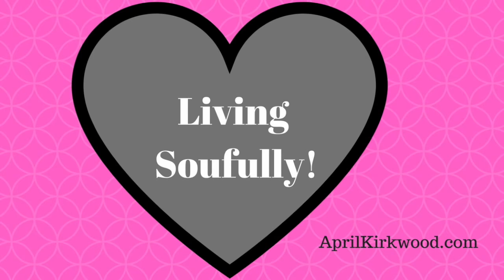Living Soulfully: Are You A Zombie?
The world is filled with zombies searching for things outside of themselves to feed their needs and feel complete.  Nothing works.  If we can access a realm where you are just the soulful being you have always been, you would find all you have and need is within you.  Let's find it together.  Soulfully yours, April